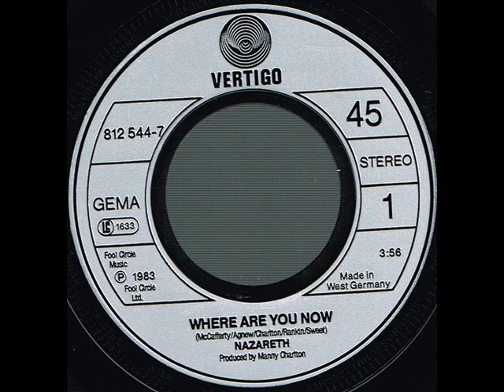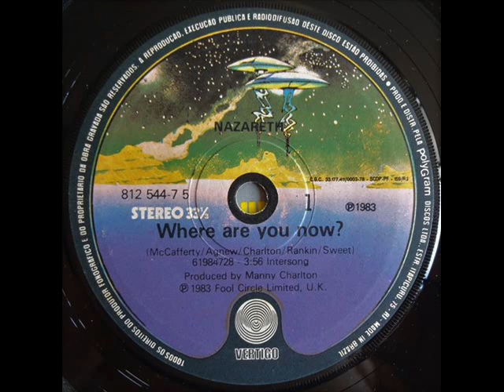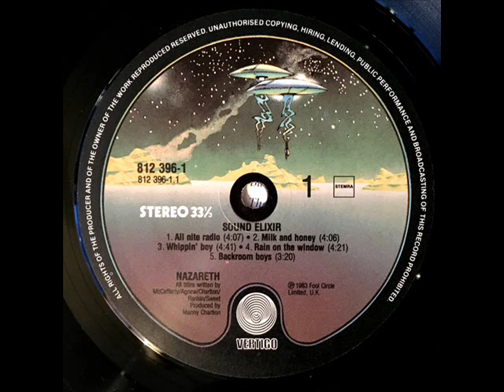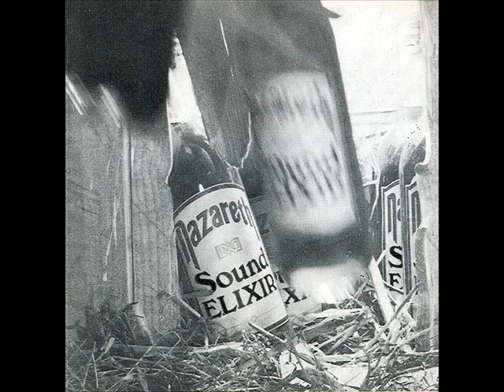N@zareth - Where @re You Now + Rain On The Window 1983